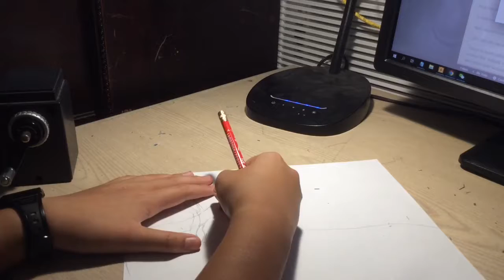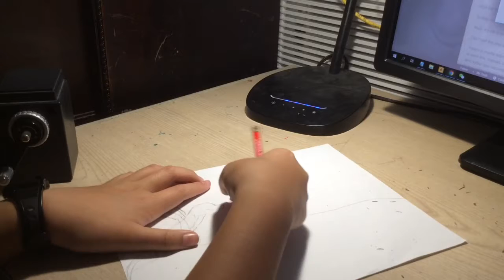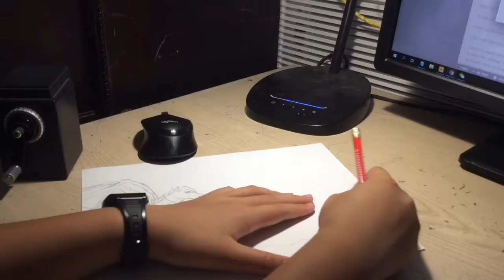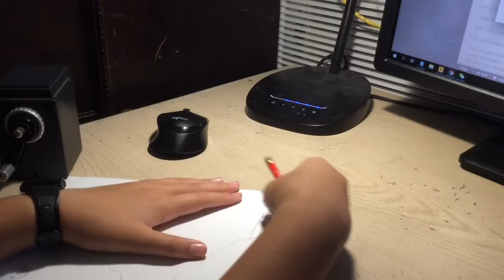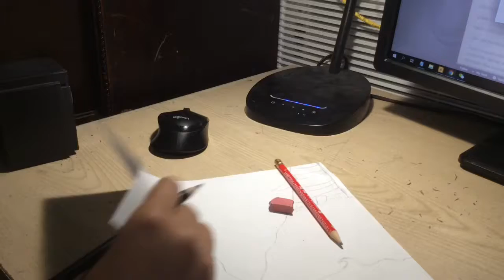Wings of Fire-Speed paint, Trench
Trench is SalvationtheIcewingNightwing’s OC on the WoF wiki.